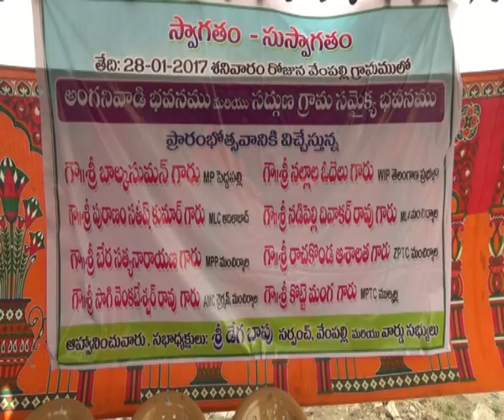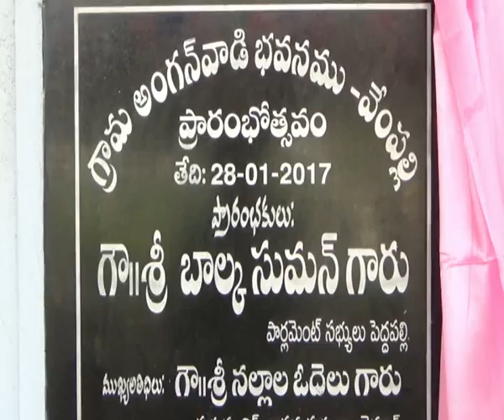MY SITI NEWS